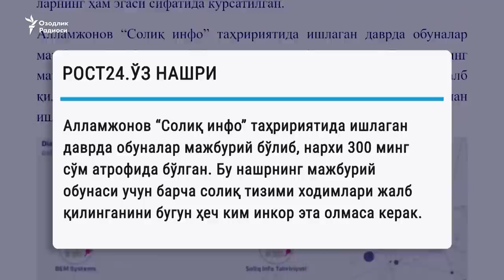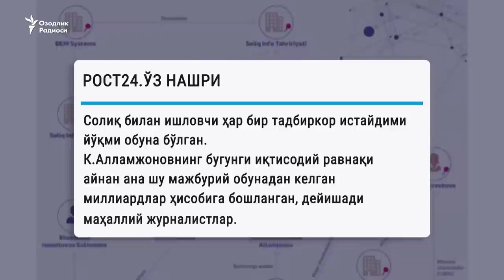OzodNazar: Komil Allamjonov: Karimov o‘ldirgan matbuotga Mirziyoyev jon kiritdi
3 май – Жаҳон матбуот эркинлиги куни. БМТ Бош ассамблеясининг 1993 йил, 20 декабрдаги махсус резолюцияси билан таъсис этилган бу атоқли сананинг бу йилгиси арафасида Миллий масс-медиани қўллаб-қувватлаш ва ривожлантириш жамоат фонди Васийлик кенгаши раиси Комил Алламжонов ўзбек матбуотининг кечаги, бугунги ва эртанги куни ҳақида чиқиш қилди.

Комил Алламжоновнинг фикрича, ўзбек матбуотининг кечаги куни зимзиё, бугуни зиёли, эртанги куни эса нурафшон бўлади.

Кечаги кун қандай бўлганини нотиқ айтмаса ҳам кўпчилик билар эди. Лекин ўзбек матбуотининг бугуни ва эртанги кунига оид саволлар борки, уларни бериш учун ОзодНазарга Комил Алламжоновнинг ўзини таклиф қилдик. Суҳбатни Сарвар Усмон ўтказди.

3 may – Jahon matbuot erkinligi kuni. BMT Bosh assambleyasining 1993 yil, 20 dekabrdagi maxsus rezolyutsiyasi bilan ta’sis etilgan bu atoqli sananing bu yilgisi arafasida Milliy mass-mediani qo‘llab-quvvatlash va rivojlantirish jamoat fondi Vasiylik kengashi raisi Komil Allamjonov o‘zbek matbuotining kechagi, bugungi va ertangi kuni haqida chiqish qildi.

Komil Allamjonovning fikricha, o‘zbek matbuotining kechagi kuni zimziyo, buguni ziyoli, ertangi kuni esa nurafshon bo‘ladi.

Kechagi kun qanday bo‘lganini notiq aytmasa ham ko‘pchilik bilar edi. Lekin o‘zbek matbuotining buguni va ertangi kuniga oid savollar borki, ularni berish uchun OzodNazarga Komil Allamjonovning o‘zini taklif qildik. Suhbatni Sarvar Usmon o‘tkazdi.